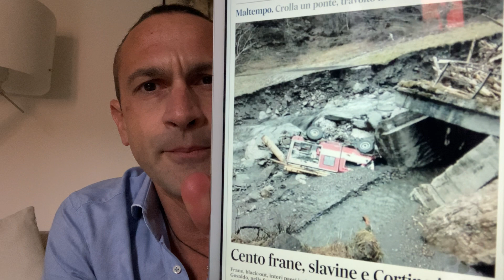Maltempo disastro a Nord-est e Governo in bilico. L’Avarino 7 dicembre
Disastro maltempo a Nord-est. Stasera ne parliamo a Ring. Oltre 100 frane, peggio del 2010. Italia supera 60.000 morti di Covid, Zaia spiega il record contagi in Veneto. Governo in bilico? Su Mes e Revovery. Se non passa il primo rischiamo di perdere il secondo, è la nuova litanía sui giornali. L’Avarino del 7 dicembre.